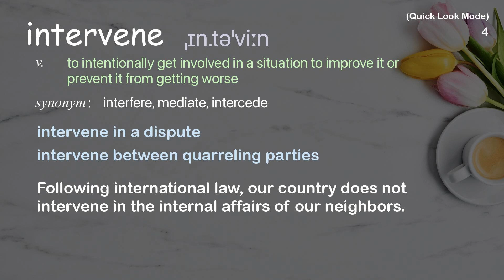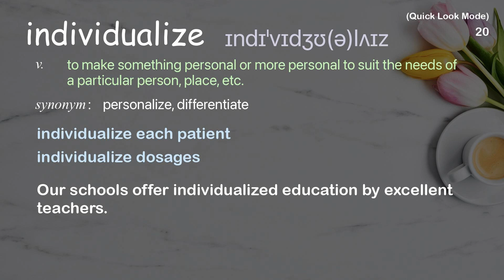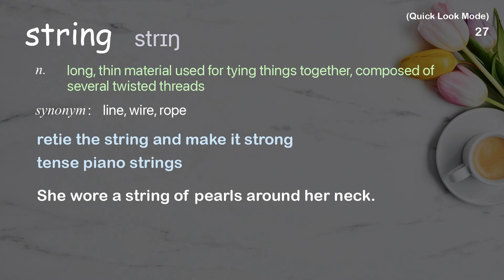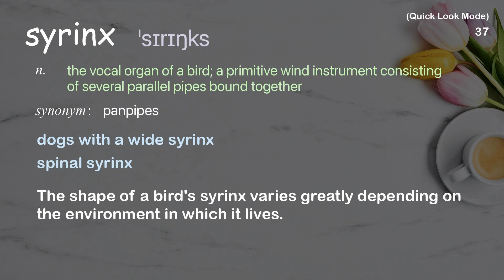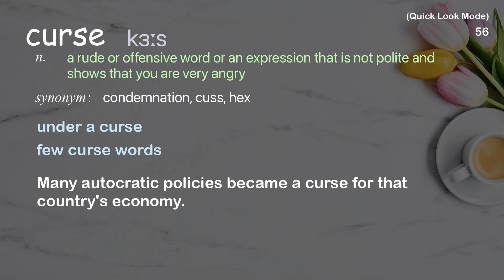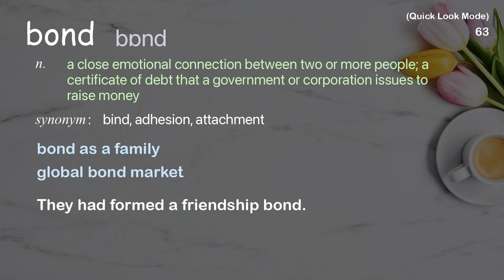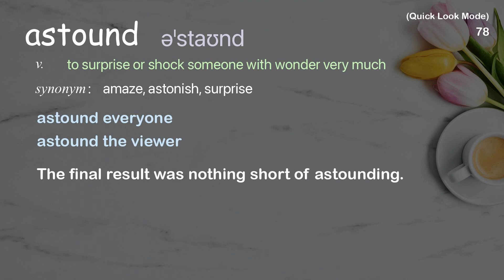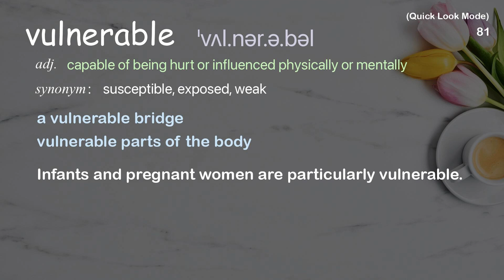86 Academic Words Quick Look Ref from "Why can parrots talk? | TED Talk"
■IMPORTANT